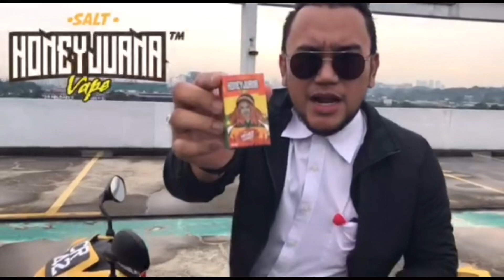HONEY JUANA REVIEW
Review 4 flavor Honey Juana di atas Ysuku adikku.
View video untuk tengok flavor2 yang ada 😊👌